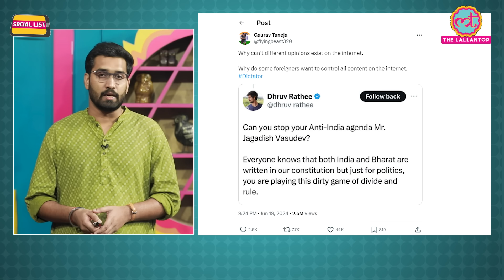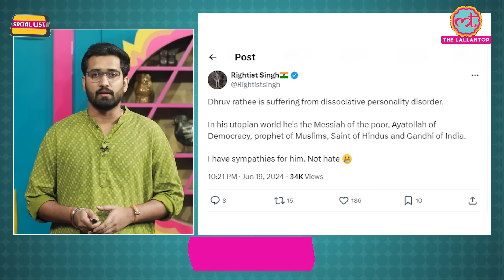Dhruv Rathee Flying Beast Controversy | Sadhguru को जवाब Gaurav Taneja का पलटवार| Social List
In this episode of SocialList, Ashish Mishra talks about Dhruv Rathee Flying Beast Rathee Controversy. Two YouTubers, DhruvRathee and FlyingBeast aka GauravTaneja, clashed on social media. The conflict began with Dhruv Rathee's response to a tweet by JaggiVasudev. The argument escalated to discussions about YouTube earnings, careers, children, and honesty.